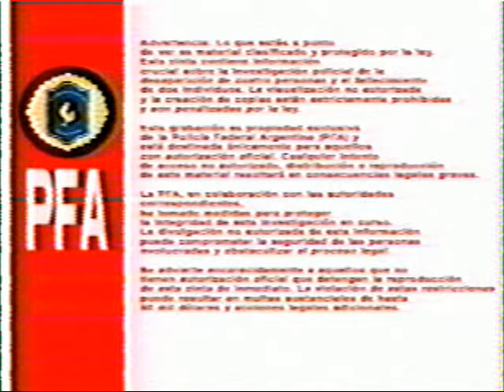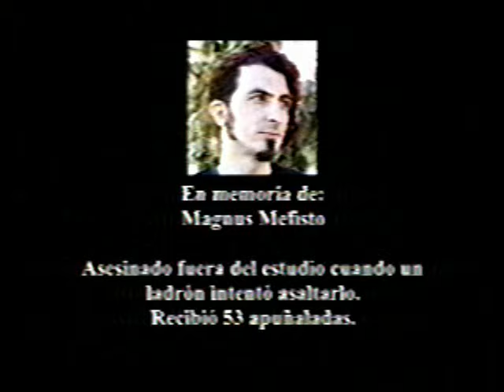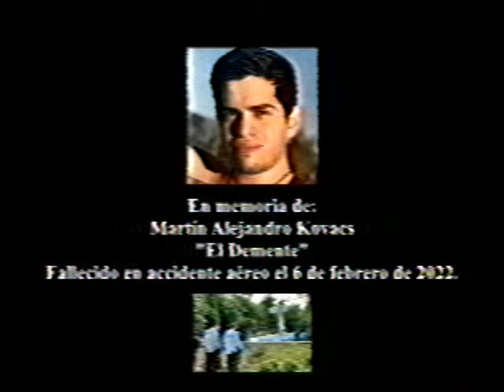EL SHOW DE RODSQUARE pero es un found footage (REMAKE)